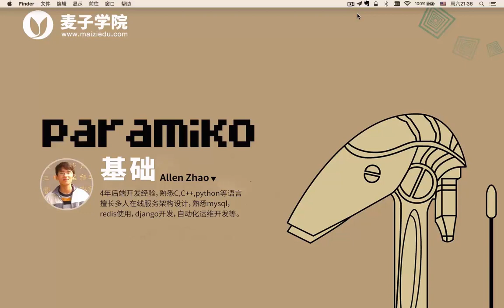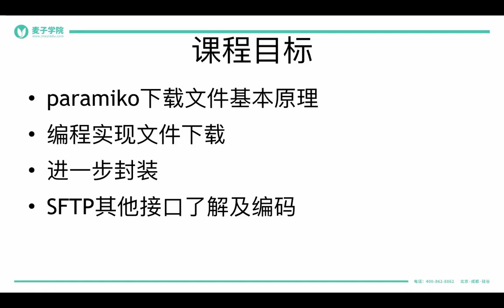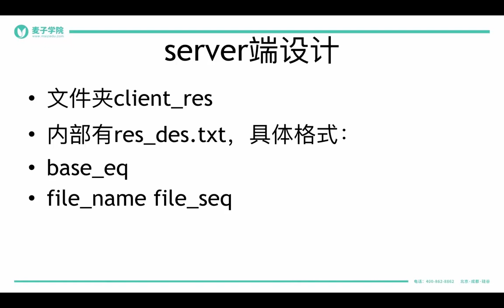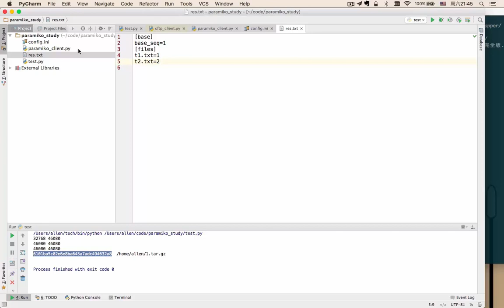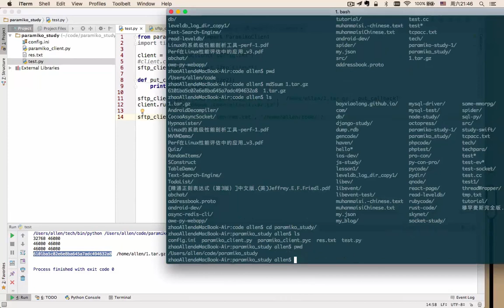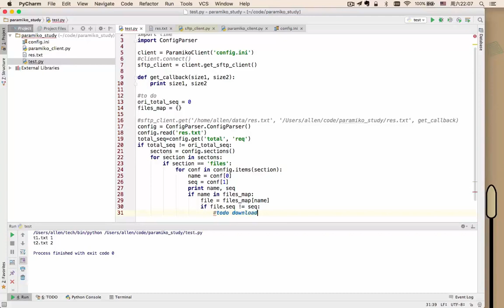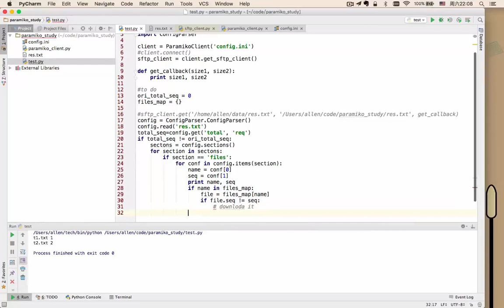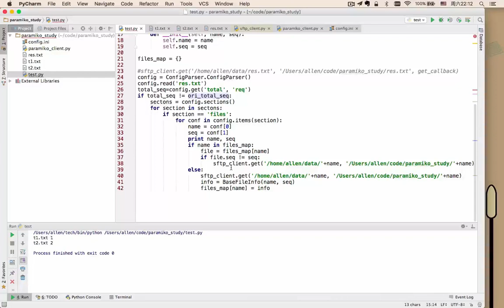paramiko基础 4 4 paramiko下载文件